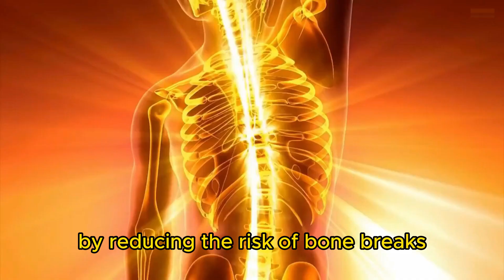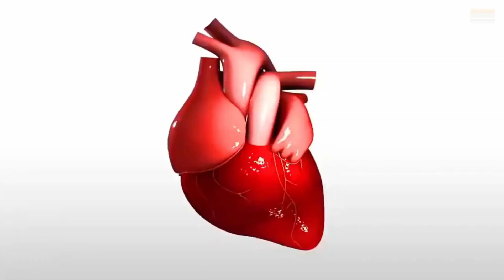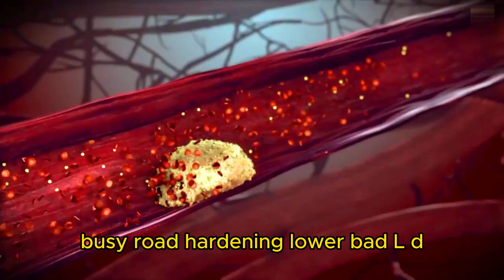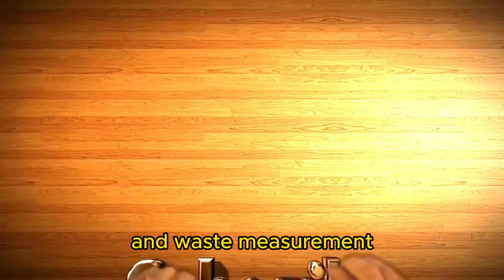Health Benefits Of Flaxseed, What Happens To Your Body When You Start Eating Flax Seeds Daily